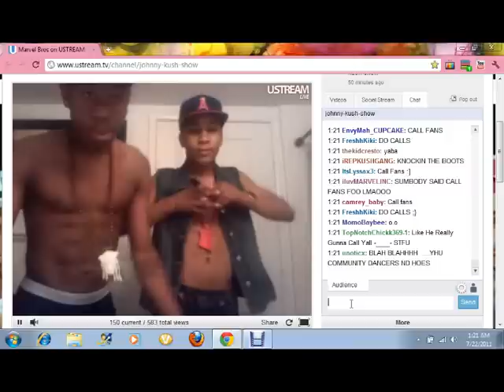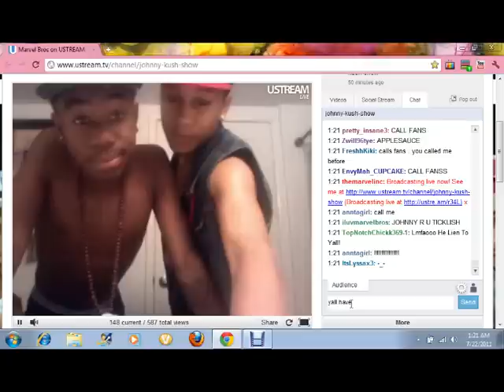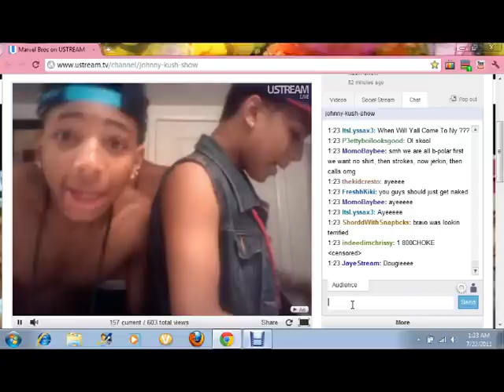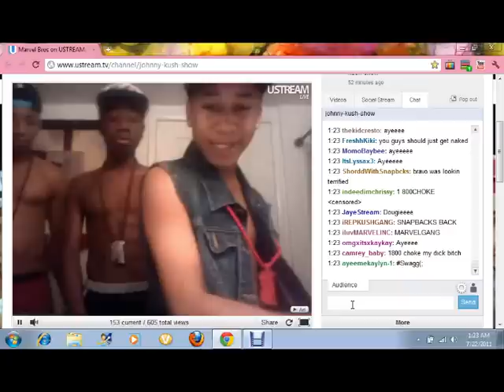Marvel Inc Live On Ustream Part 6 :D